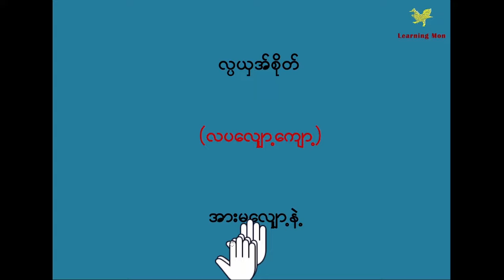မွန်စကားပြောနည်း ..နေ့စဥ်သုံးမွန်စကား (73)